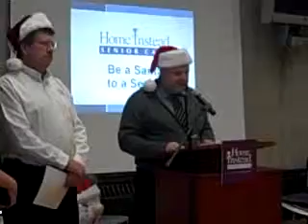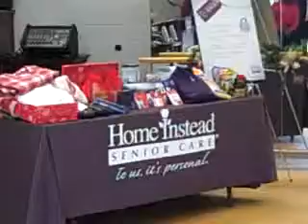santa for senior.wmv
Be a Santa to a Senior launched today at Harbourfront Community Centre in Toronto.